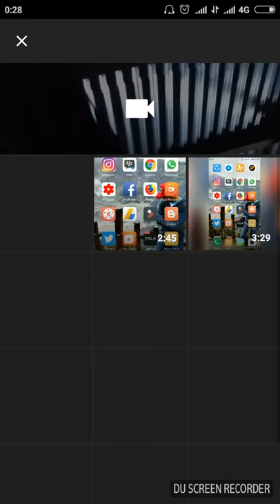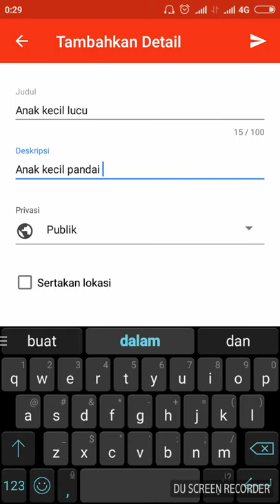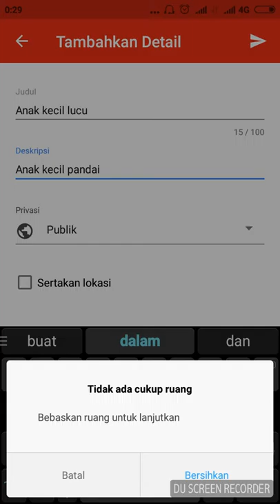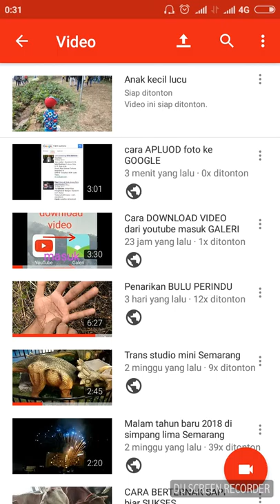Cara apluod VIDEO ke YOUTUBE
Saya menayangkan video dari awal sampai akhir dengan baik